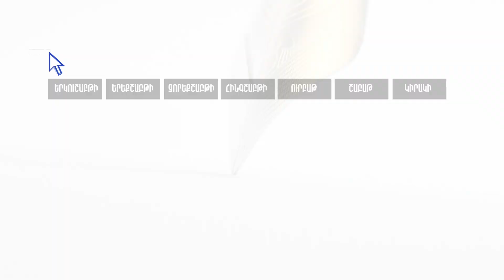Հարգելիս, քամի ցանողը փոթորիկ է հնձելու․ Ալեն Սիմոնյանը՝ Մինասյանին